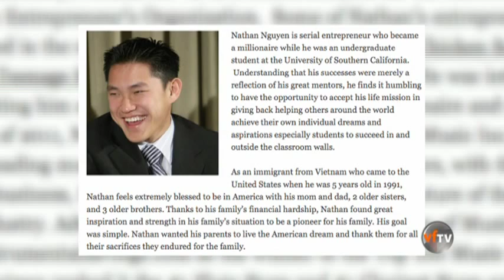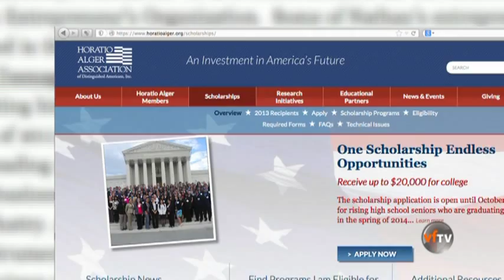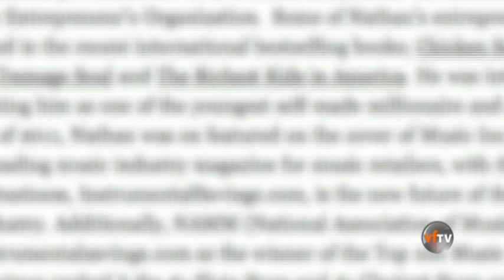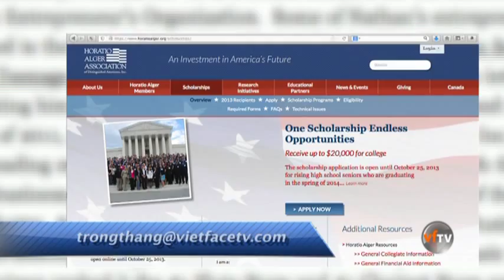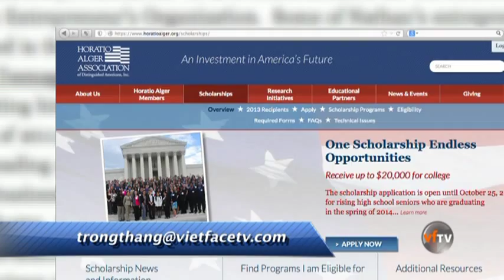Horatio Alger Student Scholarship-Vietface TV Part 1 of 2